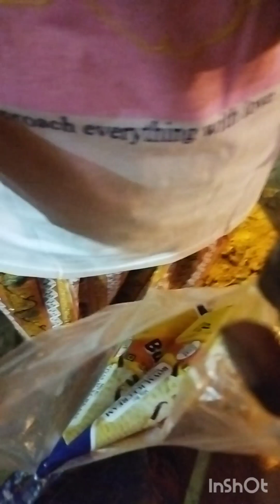50 লক্ষ মানুষের মধ্যে গেলাম আমি হারিয়ে দেখো দেখো কি হলো তারপর 😭😭😭😭